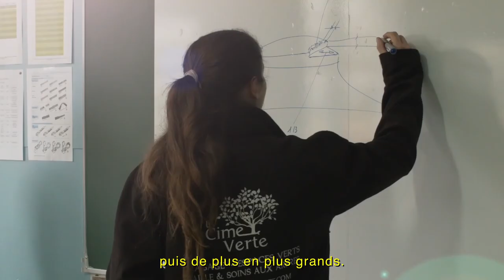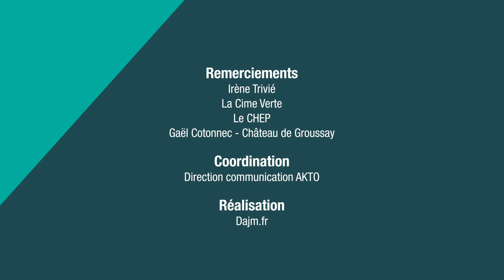Irène, apprentie élagueuse - La Cime Verte | Nous les apprentis